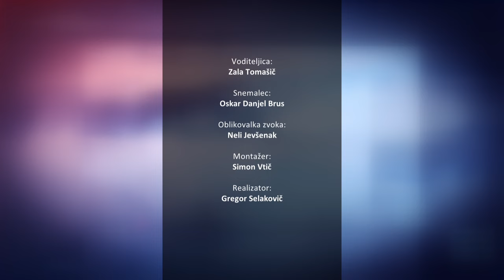[SIGNAL] 31.03.2024 Nova24TV Gosti: Peter Merše, Bogomil Ferfila in Milan Zver